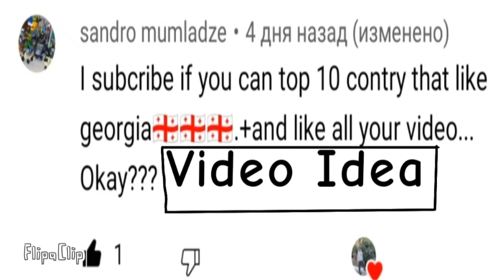Top 10 Countries that like Georgia🇬🇪🇬🇪👍👍